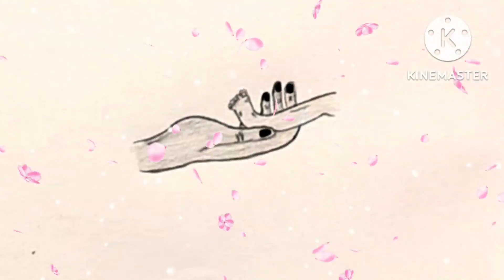Baby Foot In Mother Hand Pencil Drawing||Baby And Mother Love Drawing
baby foot in mother hand pencil drawing||baby and mother love drawing#mrsseries

...ART AND DRAWING TIKTOK ACCOUNT